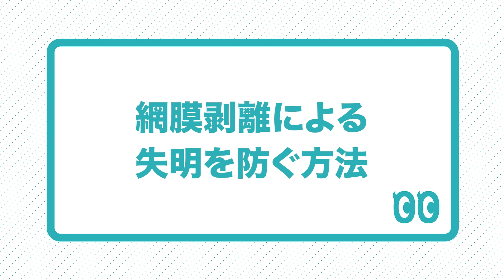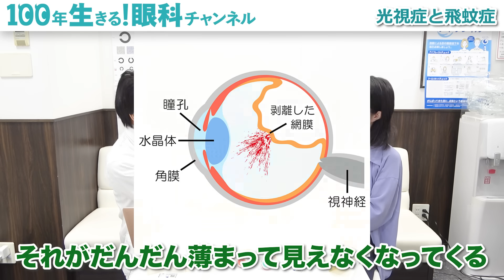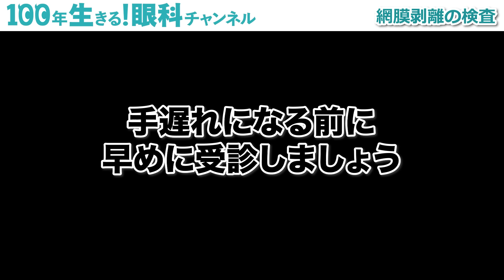目の硝子体が破ける前兆！見逃さないで！【眼科医解説】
本日は、網膜剥離かもしれない飛蚊症、光視症が見えたらどうすれば良いか？についてお話しました‼️

《より幸せな人生を送りたい人のための自費診療》 お申込みはこちら↓
★HIFU（たるみ治療）お申込み（まずはカウンセリングから！
★薄毛治療お申込み（まずはカウンセリングから！
★点滴2種 お申込み（まずはカウンセリングから！